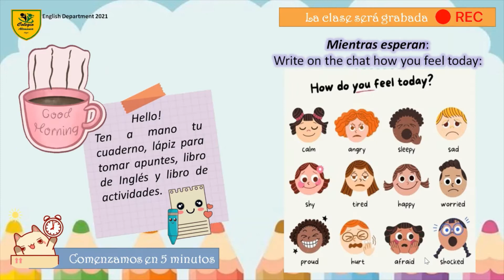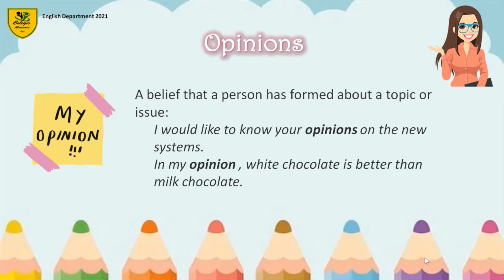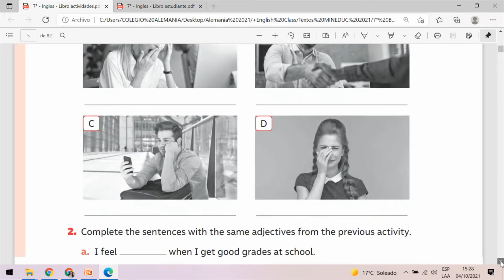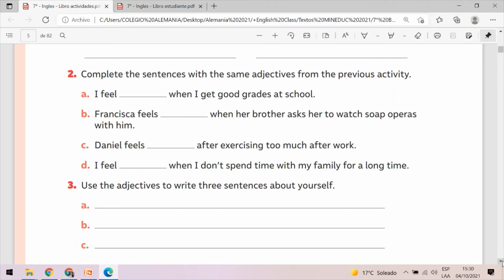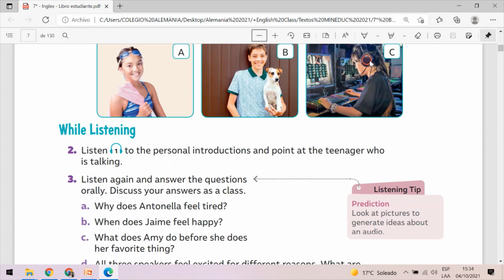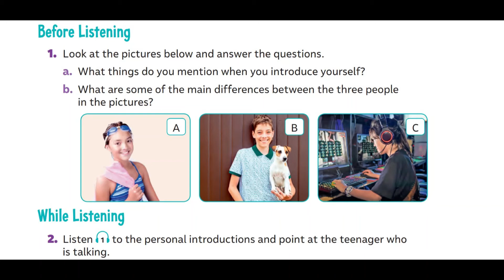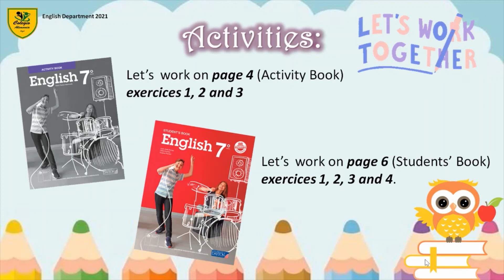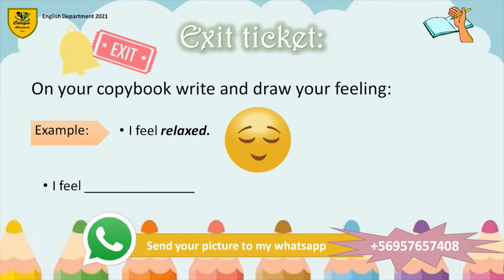7°A Clase 1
Clase del 30 de Septiembre para el 7° A, se realiza lo que quedó incompleto esa clase el día Jueves 7 de Octubre